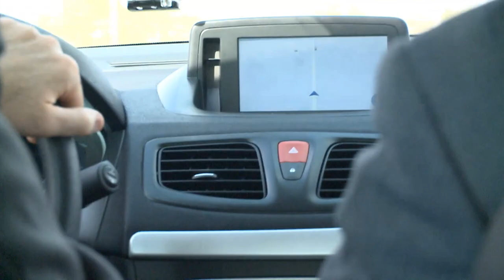Ambassador Shapiro Charged with Electric Driving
Ambassador Daniel Shapiro and his wife Julie Fisher visited the Better Place Visitor's Center on January 12.  Their tour of the center was hosted by Mike Granoff, Better Place Chief of Oil Independence Policies, and Yariv Nornberg, Policy Manager.  In addition to discussing the first deliveries of Better Place's all-electric cars in Israel on January 22, the Ambassador discussed the Better Place plan for bringing an electric car network to Israel and similar plans for Australia and Denmark.  Ambassador and Mrs. Fisher concluded their visit with test drives of two Better Place vehicles